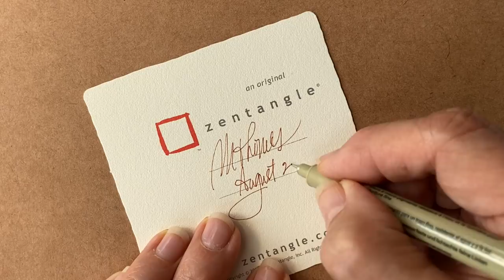Zentangle Project Pack No. 15 - Day 08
Welcome to Zentangle Project Pack No. 15!

Tangle along with Maria as she and Rick guide you through the 8th lesson in this series.

There are many layers to the story of how the Zentangle Method was developed. It is a tale of two people’s life experiences, a fascinating sequence of events, and the discoveries that resulted from that marvelous mix. When you dig deep into the story, you will learn that the art of lettering played a significant role. In this Zentangle Project Pack we take a closer look at this part of the history behind the method. In true Zentangle fashion we will draw inspiration from the art of lettering and alphabets and how their forms can influence patterns.

In addition to studying how letterforms and alphabets influenced the birth of the Zentangle Method, we will look at how the Zentangle artform has become its own language. No matter what country you live in or what language you speak, we have found that almost anyone can create and express themselves through the international language of tangles. Over the years it has become clear that Zentangle artists create beautiful art that speaks of positivity, love, and courage in patterns of beauty and gratitude.

Upload your work to the Zentangle Mosaic App or other social media with the hashtag PP15, PP15Day08.